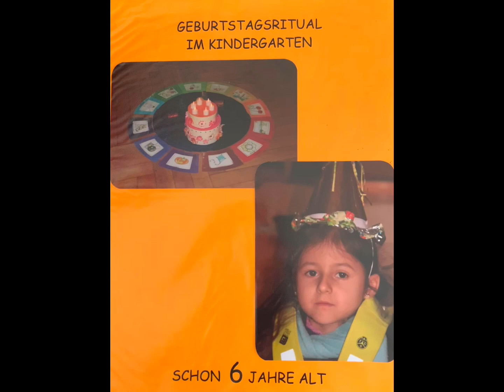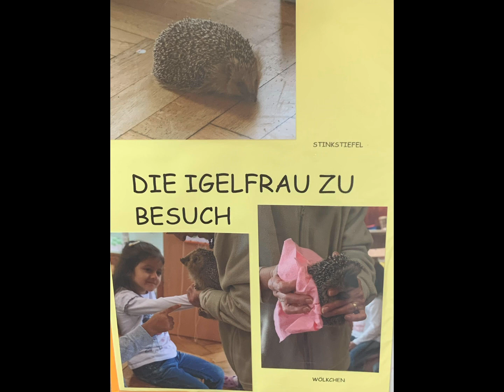25 März 2023